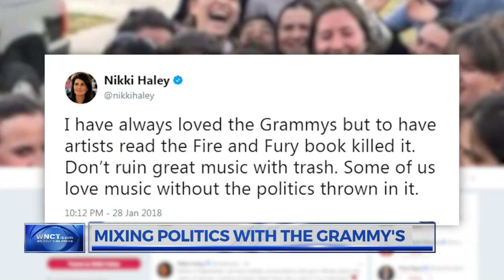Locals say 2018 Grammy’s involve too much politics